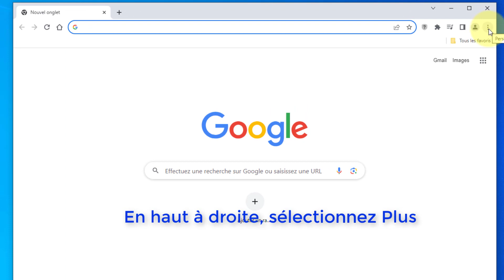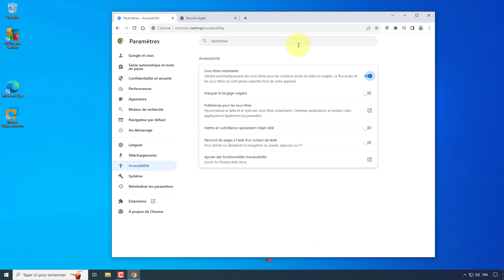Comment activer ou désactiver les sous-titres en direct dans Google Chrome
Dans ce tutoriel, je vais vous expliquer comment activer ou désactiver les sous-titres en direct dans Google Chrome .